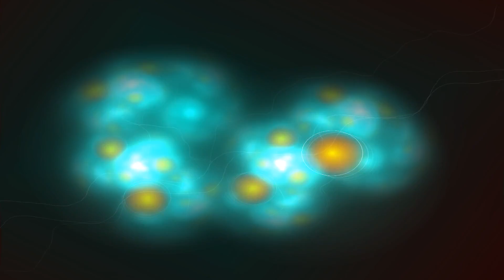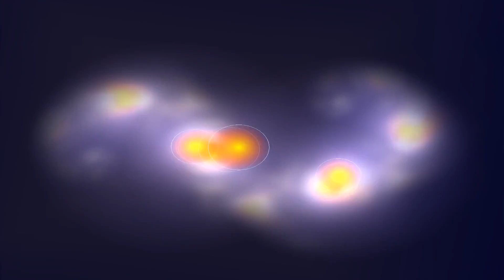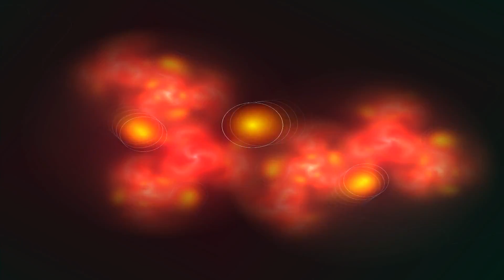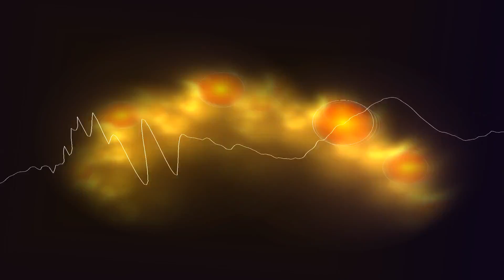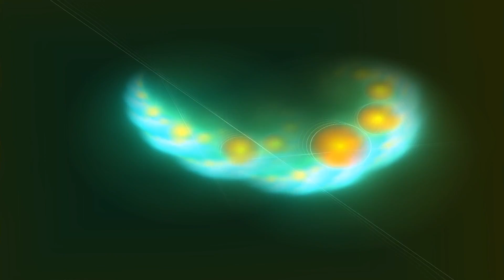X feelinx - Lunatic (Antonio Ruiz Remix)